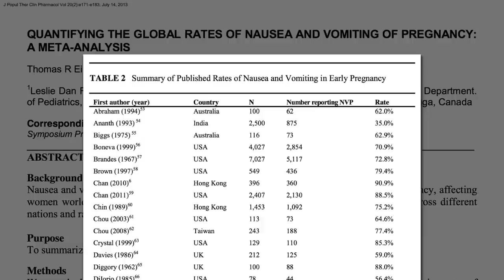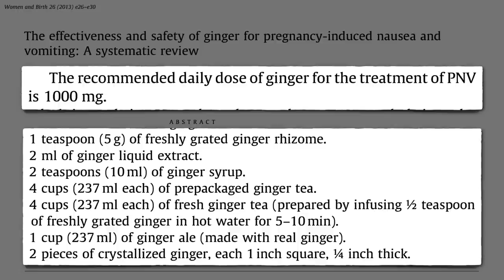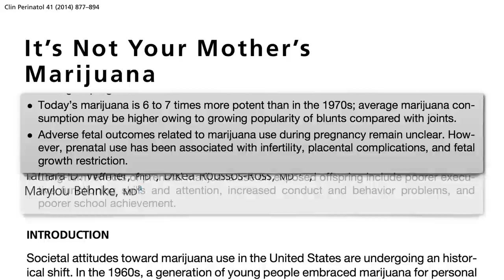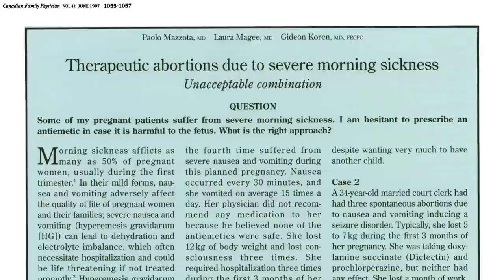Natural Treatments for Morning Sickness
Can cannabis and ginger be considered safe and effective treatments for hyperemesis gravidarum (severe morning sickness during pregnancy)?

People have long asked me to do videos about medical marijuana, but because of the stigma only recently have there been a substantial number of clinical studies published. As soon as there’s a critical mass, I’ll put out a series of videos on the potential pros and cons.

Check out my favorite way to eat ginger here: Dr. Greger’s Natural Nausea Remedy Recipe

Have a question for Dr. Greger about this video? and he'll try to answer it!

Image Credit: Sarah / Flickr.